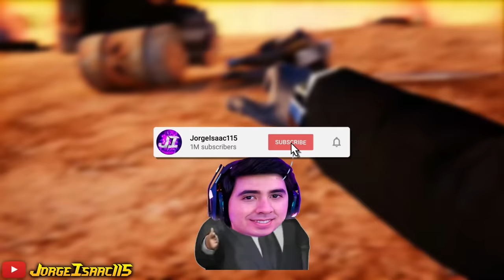EL TITÁN RELOJ HA MUERTO !😱 SKIBIDI MULTIVERSE 10 – Explicación Historia Secretos